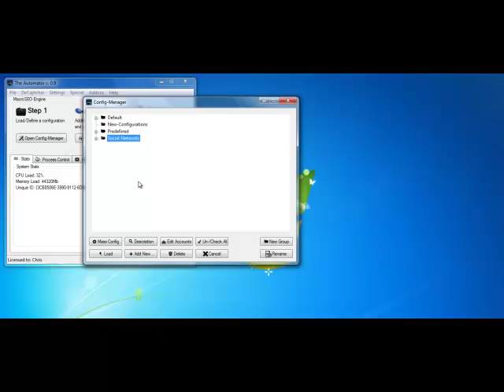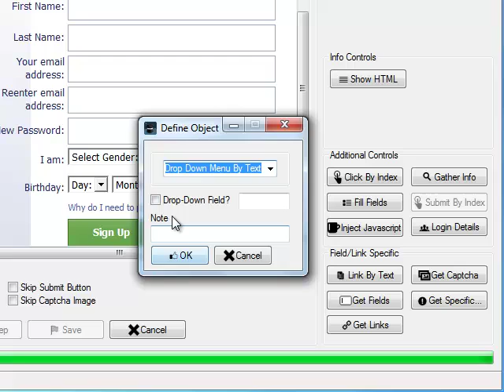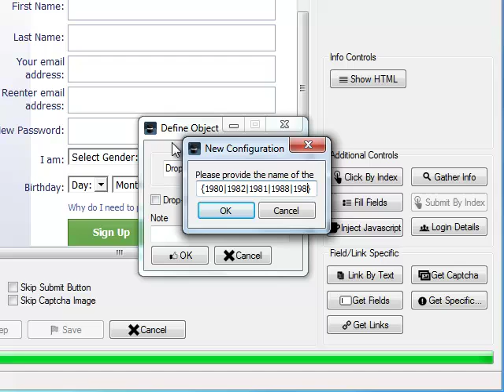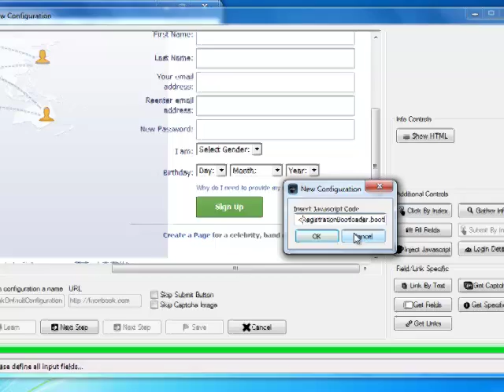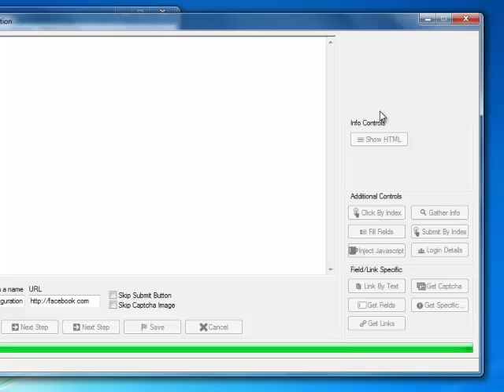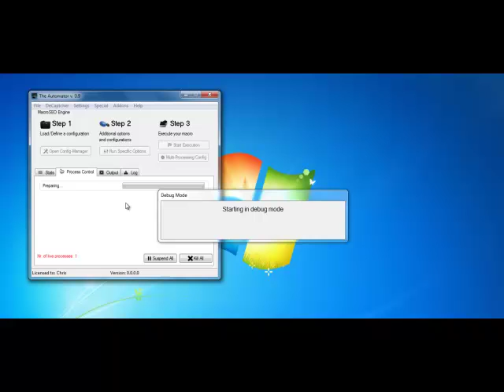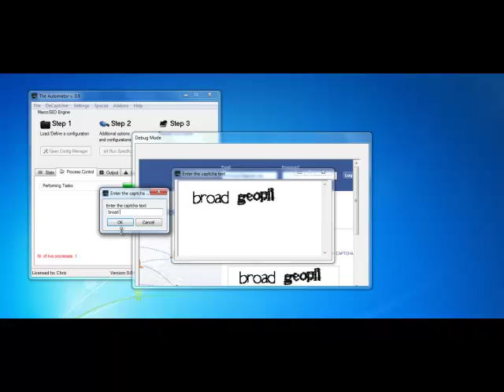Automator Software Tut 1 - A Simple Facebook SignUp Macro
We will be setting up a simple Facebook SignUp macro. In this video, you will learn how to define fields, use JavaScript extraction as well as define a security measure for CAPTCHA recognition!